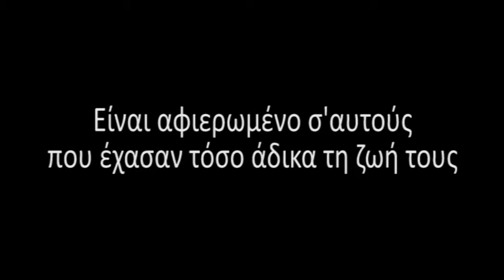helios promo 14 8 2014 cybc